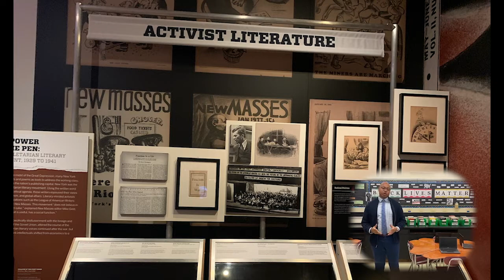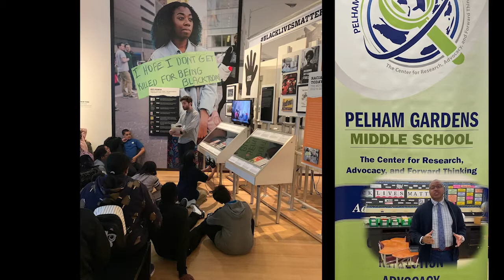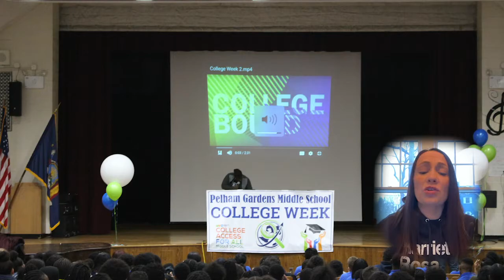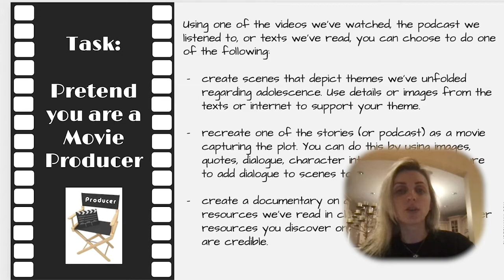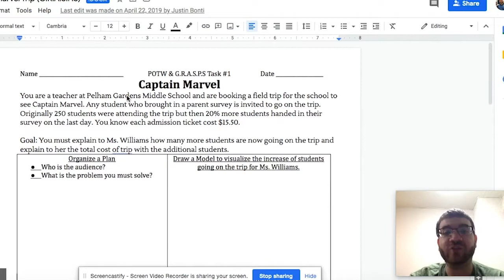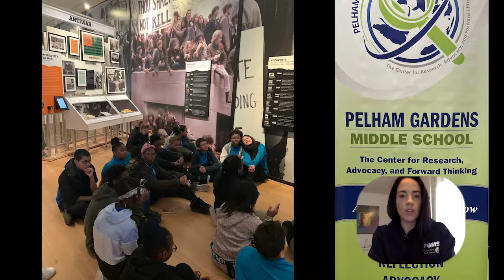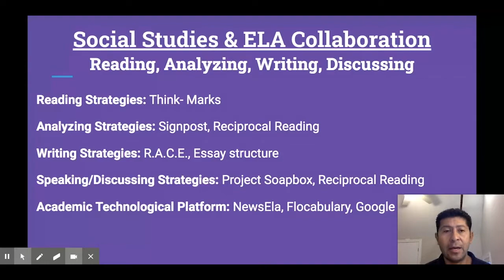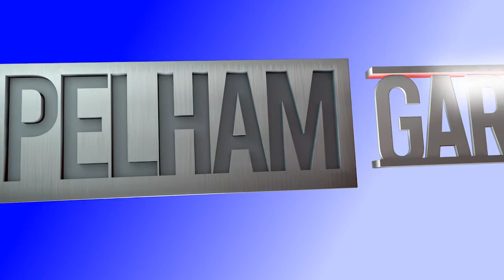Pelham Gardens Middle School (PGMS) Open House - Community School District 11 Bronx New York 10469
Pelham Gardens Middle School (PGMS) Open House